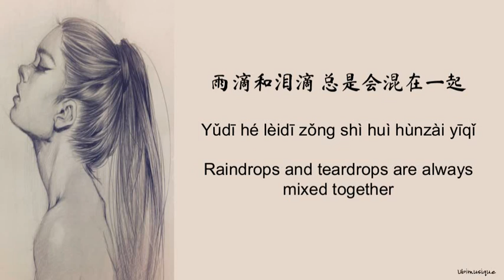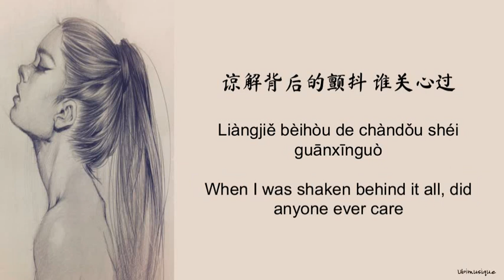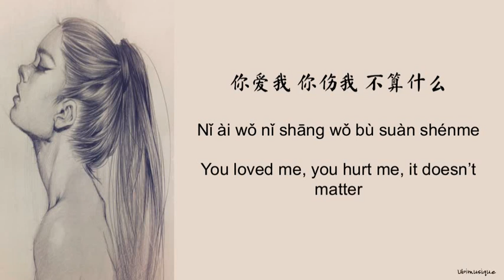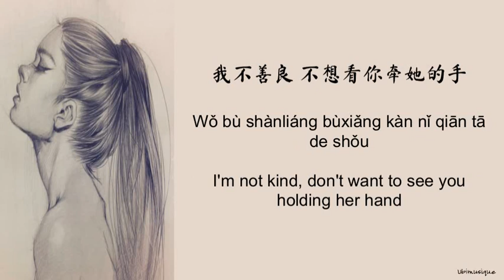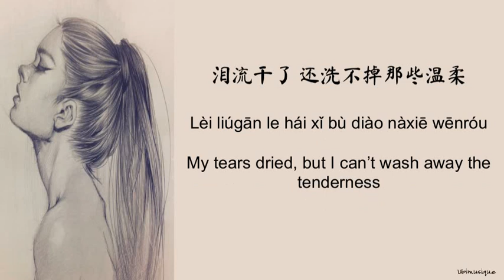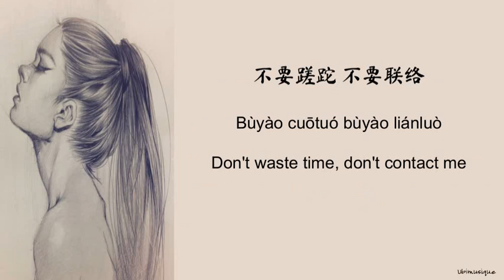梁文音 (Rachel Liang) - 分手后不要做朋友 (Fen Shou Hou Bu Yao Zuo Peng You) Lyrics (CHN/PIN/ENG)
Lyrics
删掉你手机的讯息 清空你专属的抽屉
如果可以的话 多想 从来没认识过你
置身少了你的空景 何时不再触景伤情
雨滴和泪滴 总是会混在一起
你爱我 你伤我 不算什么
反正我 绝不说 我多难过
有你的我 没有你的我 往后 日子 都得过
你内疚 你难受 别告诉我
免得我 又搞错 当作承诺
谅解背后的颤抖 谁关心过
我不坚强 分手后不要做朋友
我不善良 不想看你牵她的手
该怎么走 就怎么走
不必那么努力演洒脱轻松
就算寂寞 分手也不要做朋友
就算宇宙 早就安排好这结果
你曾经牢牢地 在我生命里附着
我要如何去假装 我没有爱过
终于不必为你挂心 终于多点爱给自己
好过不好过 都已跟你没关系
我太爱了 分手后做不了朋友
泪流干了 还洗不掉那些温柔
不要蹉跎 不要联络
就让我安安静静走完以后
我忘不了 我们曾不只是朋友
从今以后 思念再走不到尽头
你曾经紧紧地 把我拥在你怀中
我要如何去假装 你没有爱过

分手后不要做朋友 歌词
Fen Shou Hou Bu Yao Zuo Peng You english lyrics
Let's not be friends after breaking up